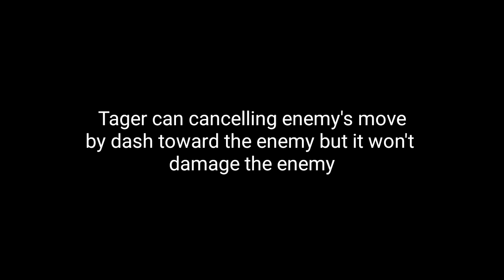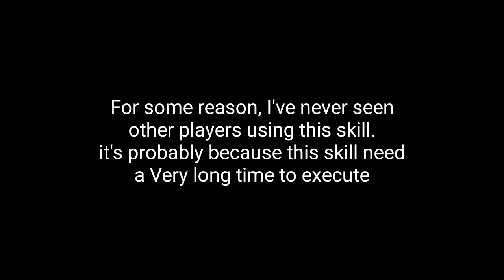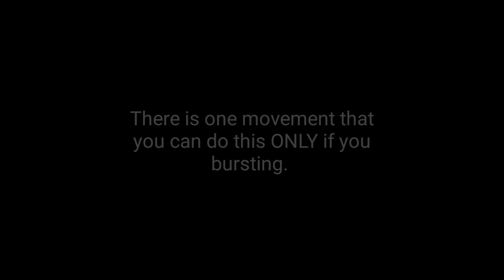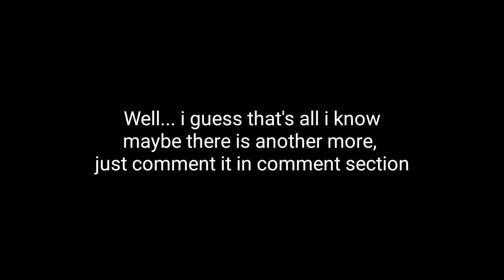Blazblue RR Iron Tager Tutorial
After a few months, i try to return to make another character's tutorial. If there's anything i missed, comment it on comment section